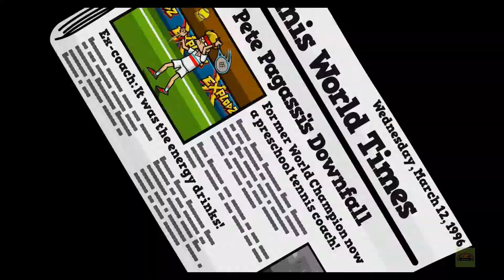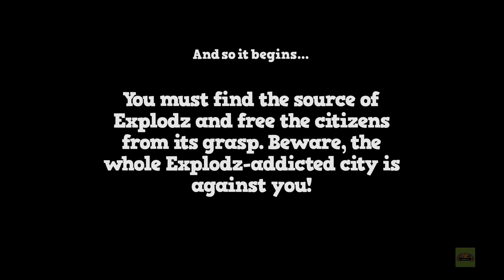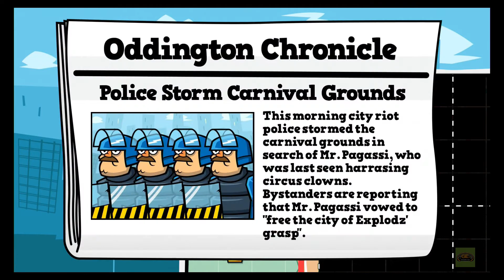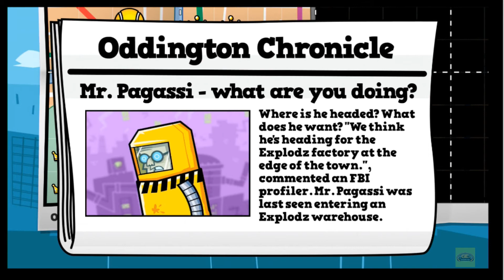Have Game, Will Play: Tennis in the Face for PS4 Review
An evil energy drink, a washed-up tennis player and plenty of balls. Tennis in the Face

Recommendation: Worth a buy on sale - if you don't own a device it is currently free on
Full Disclosure: The PS4 version of this game was provided to GameEnthus by the developer.
Genre: mobile-esque bouncer game
Developer: 10tons Ltd.
Publisher: 10tons Ltd.
Platform(s): PS4, Android, Amazon, Windows 8, Windows Phone 8, Windows, BlackBerry, Mac, webOS(Really?!), Symbian, bada
 (I'm shocked the Ouya, GameStick and Mojo aren't supported)
Price: $4.99